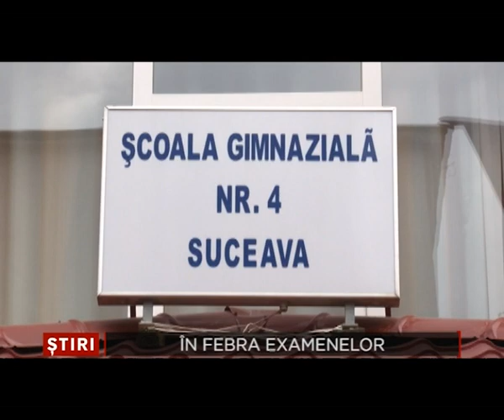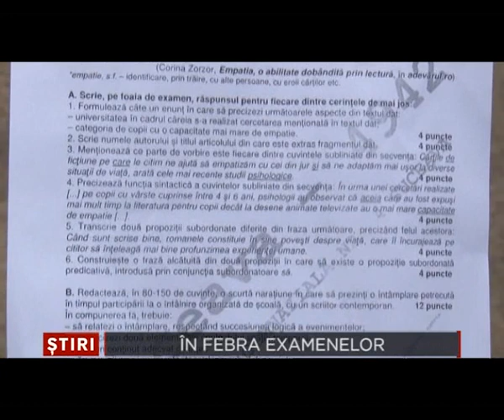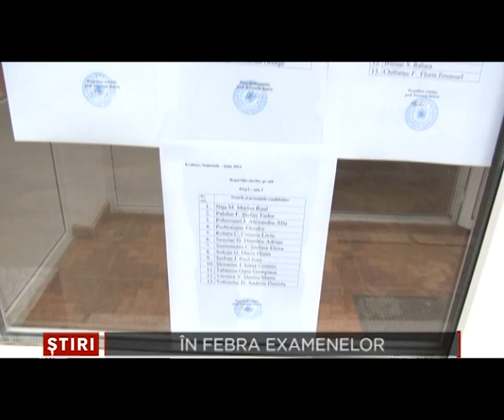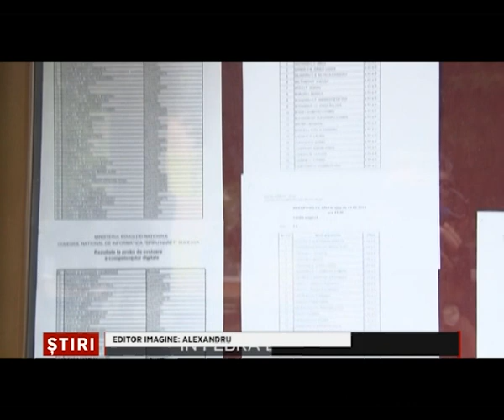Evaluarea nationala 23 Iunie 2014